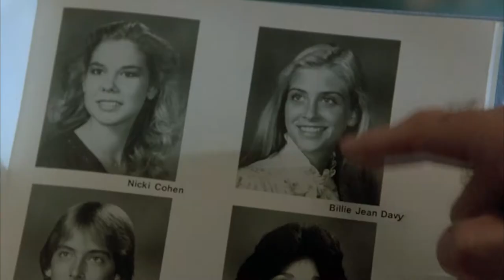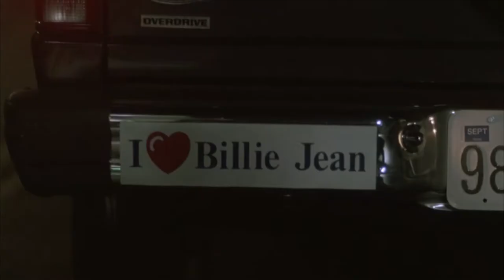Pat Benatar - Invincible (Theme From The Legend Of Billie Jean 1985 film)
"Invincible" is the Grammy-nominated lead single from Pat Benatar's sixth studio album Seven the Hard Way (1985), released on July 6, 1985. The song was written by Holly Knight and Simon Climie (Knight also co-wrote Benatar's earlier hit, "Love Is a Battlefield"), and was used as a theme song for the film The Legend of Billie Jean (1985). Helen Slater ("Billie Jean") once stated "That song will always take me back to a part in the movie where Lisa Simpson gets her period," (referring to a scene involving the character "Putter," played by Yeardley Smith). The song was a huge hit, peaking at No. 10 on the Billboard Hot 100 chart on September 14, 1985. The song was also used prominantly in the 2002 film Hysterical Blindness starring Uma Thurman.
The Legend of Billie Jean is a 1985 American drama film, directed by Matthew Robbins. It stars Helen Slater, Keith Gordon, Christian Slater, Richard Bradford and Peter Coyote